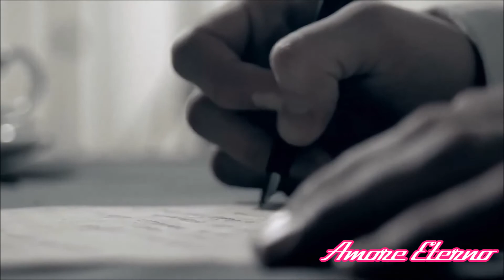Antonello Venditti - Indimenticabile